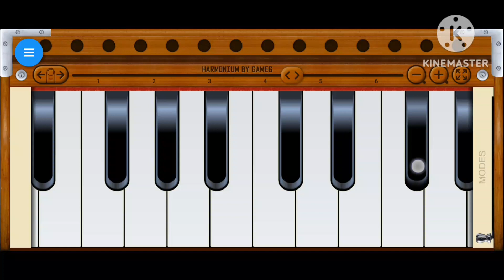Janehs vi pyara mujhko Mera Dil he